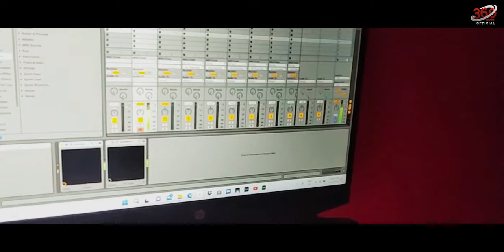7G Rainbow Colony cover bgm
Cover bgm : Bharanidharan